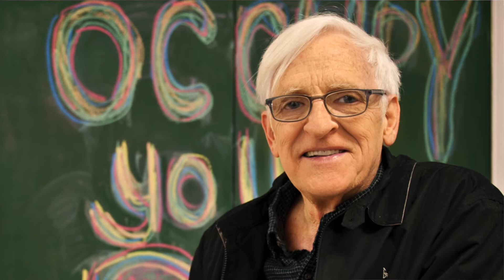Be a Mystic Warrior 5: The Divine Feminine Pt. 1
I use Meister Eckhart: A Mystic Warrior for Our Times by Matthew Fox as a guide for how we can be mystic warriors. Patriarchal religion mostly eliminated the presence of the Divine Feminine. Universalist Radha-Krishnaism restores the balance between the masculine and feminine aspects of God-dess. I quote feminist writers Adrienne Rich, Carol Christ, and Erica Jong.

We need to see life holistically. If we want to change the world, we need to start by changing ourselves. Then we can change our families, communities, nations, and world. Let us nurture one another and nurture the earth. We’ll all be better off for the effort.